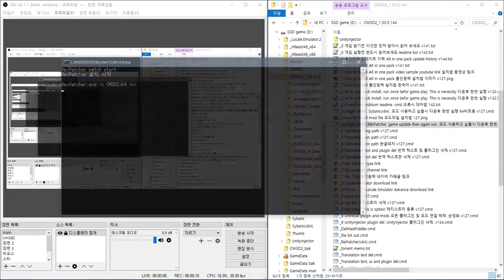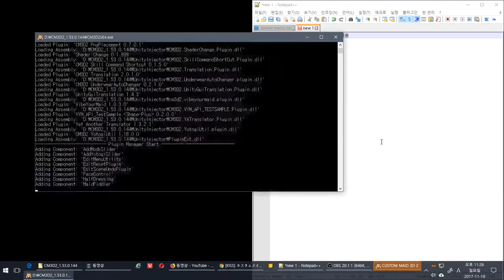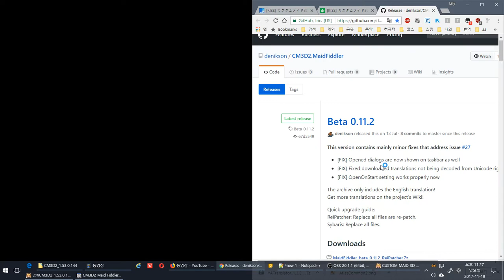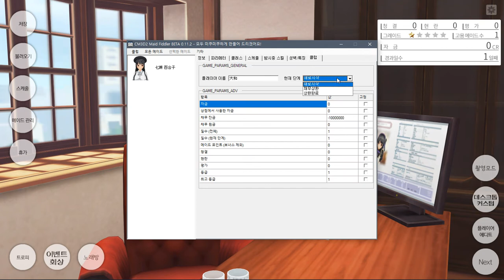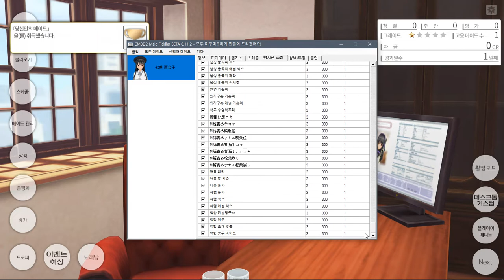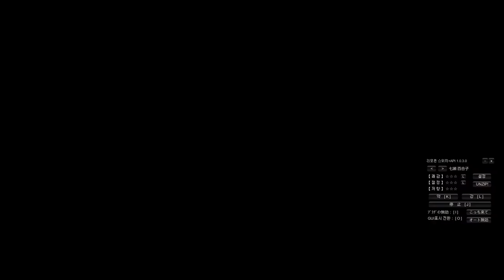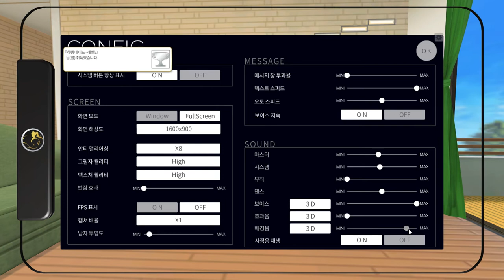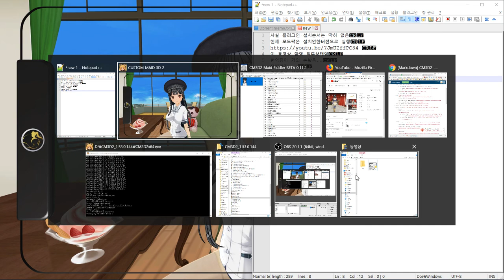CM3D2_1.53.0.144 AIO tesing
사실 플러그인 설치순서는 딱히 없음
이 동영상 촬영 직후상태임
번역팀이 거의 손놨음..
못따라감...
영문권은 진작에 포기한듯
트로피 괜히 건드렷네

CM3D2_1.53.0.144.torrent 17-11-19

DLC 업뎃
자잘한거 변경?

올인원팩?

    Exclude VR,mods

Sample video
샘플 동영상

    Common
    공통사항

            set False

설치법

개인 질문은?

down befor
다운전에

down
다운로드

    torrent file.

setup folder
설치 위치

loading time
로딩시간